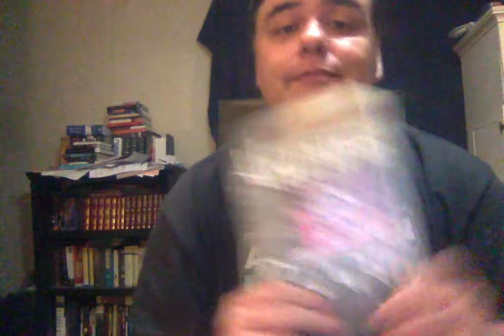Critical Race Theory, Racism And Slavery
Theology/Apologetics/Politics